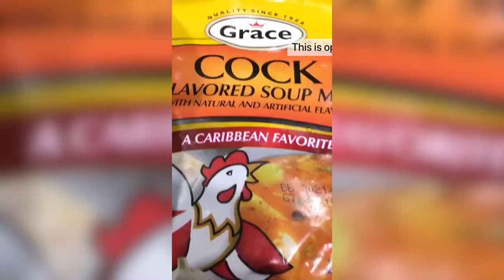Vegetable soup | Green soup | St Patrick’s Dinner idea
Homemade soup
Easy vegetarian recipe